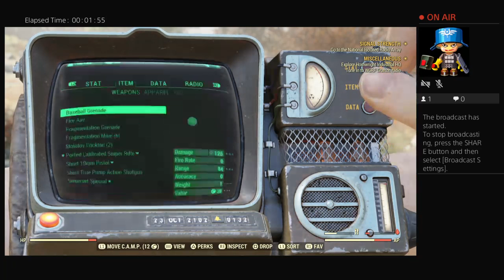sarahpoyntz86's Live PS4 Broadcast